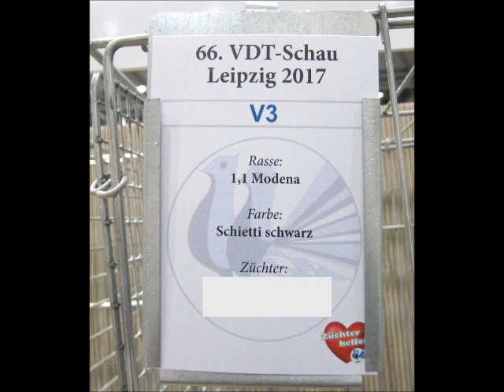Modena Schietti schwarz, Lipsia-Schau 2017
Modena Schietti schwarz, Modena Schietti black, Modène Schietti noir, Modena Inglese Schietto nero, Engelse Modena Schietti zwart.
Tauben für die Versteigerung zugunsten der Kinderkrebsstiftung.
Pigeons for auction in aid of German Childen's Cancer Foundation.
Pigeons aux enchères pour le bénéfice de l'assistance au cancer infantile.
121. Lipsia-Bundesschau, 66. VDT-Schau, 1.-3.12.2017 Leipzig, Deutschland.